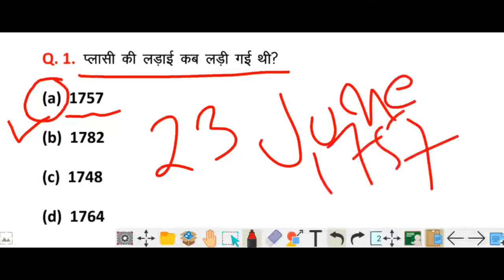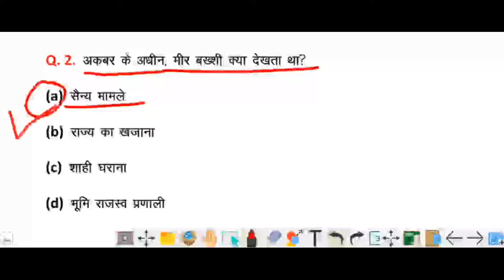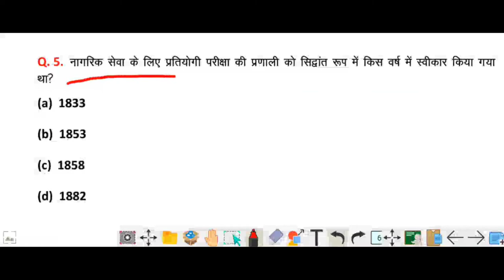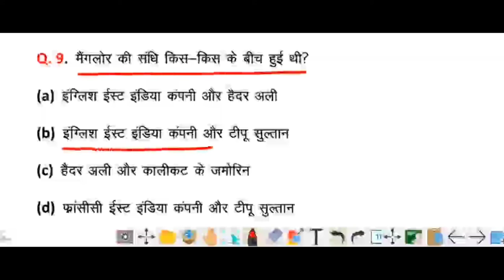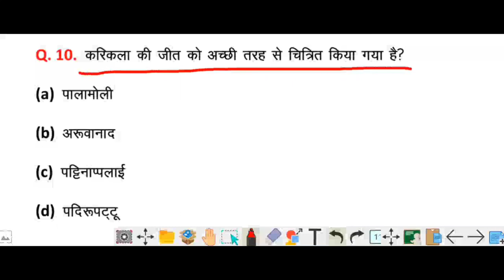Next level # 9 / 19 January 2021 जनरल अवेयरनेस In Hindi / एग्जाम मै जनरल अवेयरनेस से आने वाले सवाल..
हेलो दोस्तों कैसे है आप सभी लोग  आज जनरल अवेयरनेस का नौवां दिन है।  ये सभी प्रश्न एसएससी और आने वाले सभी एग्जाम जिसमे जनरल अवेयरनेस आती है उसमे पूछे जाते है।  आप इस वीडियो को पूरा देखे।
धन्यवाद